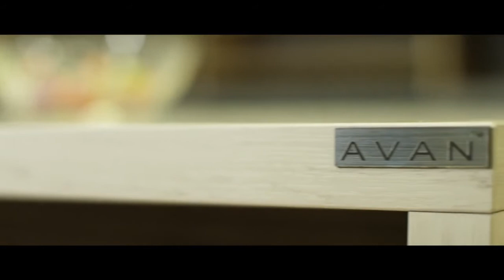AVAN - производство корпусной мебели